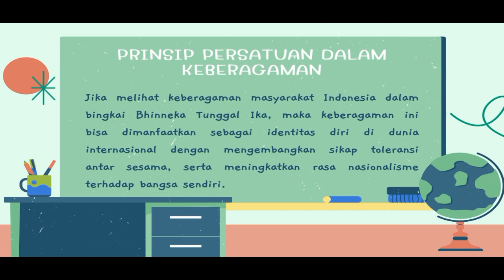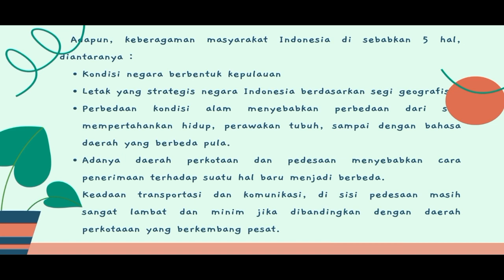PPKN Paket B : Prinsip Persatuan dalam Keberagaman